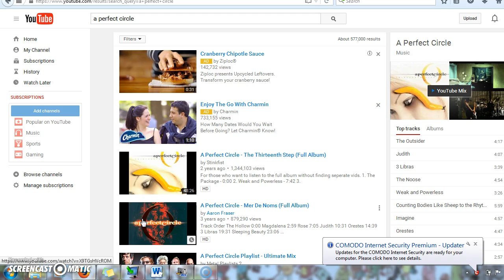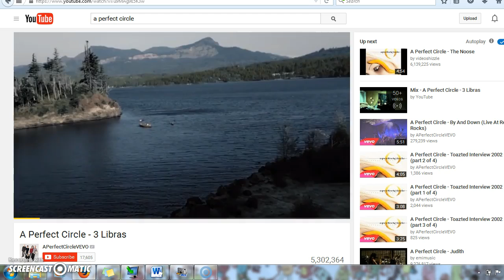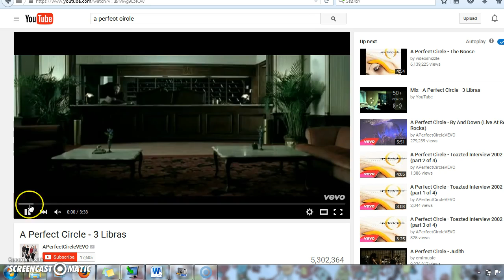Psyop Military psychological operations Imposed Advertisement